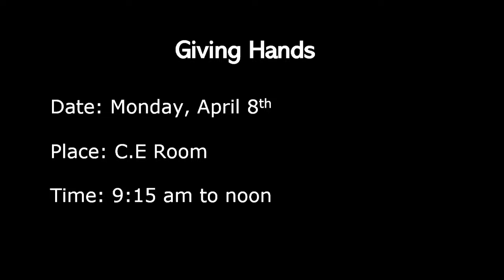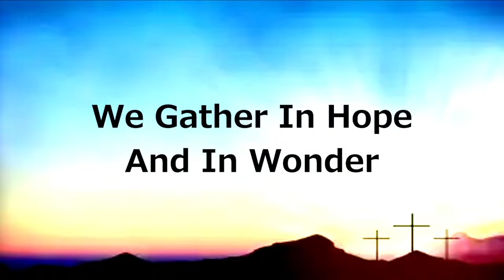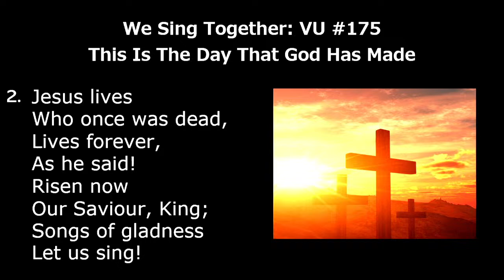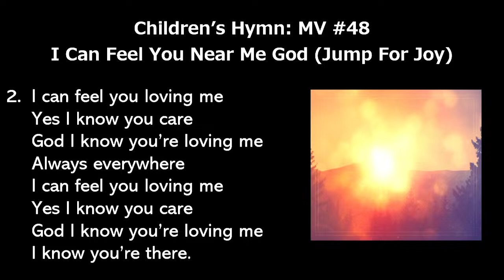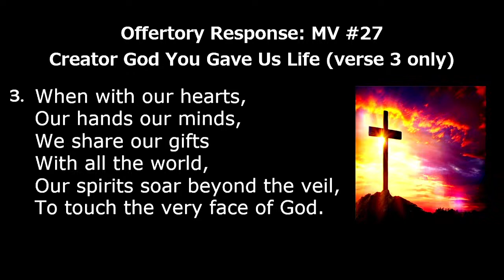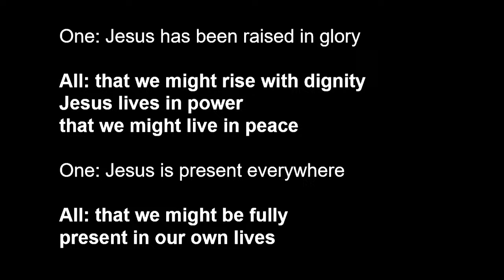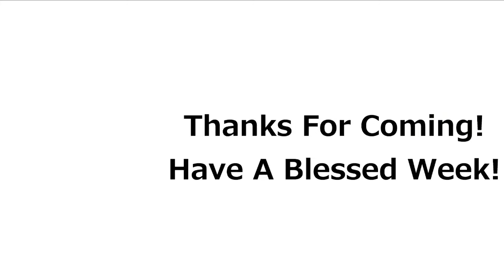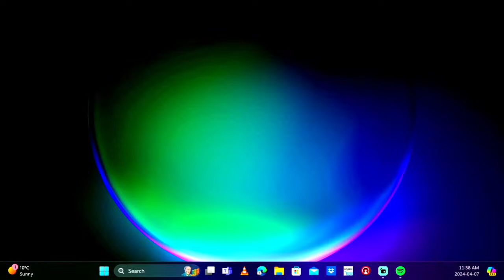St. Andrew's United Church Service April 7th Service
Theme: "Rising Into New Life"